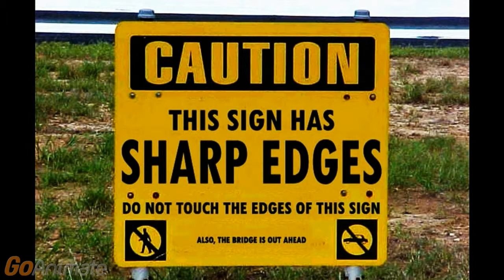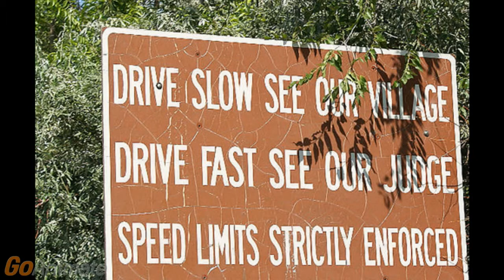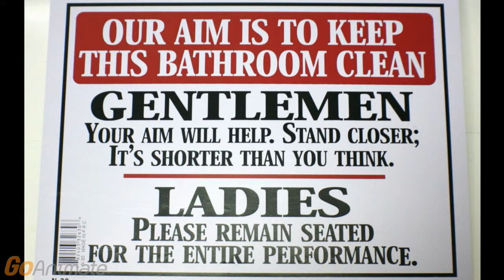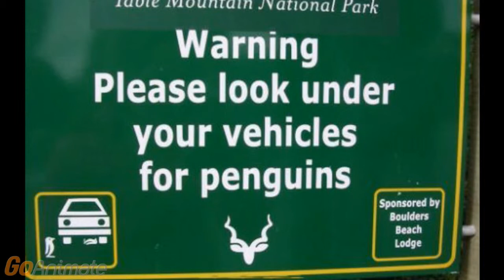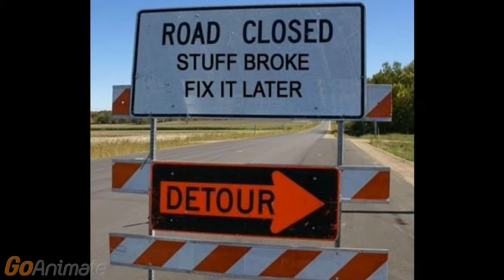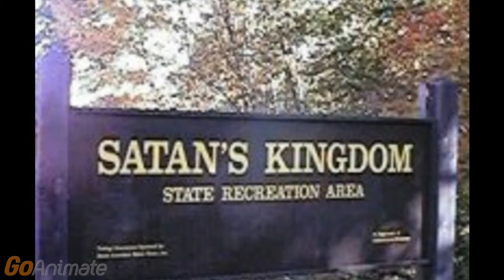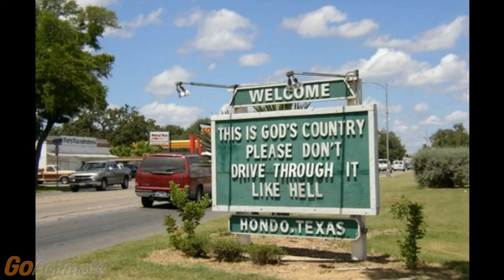9/11 Special: Funny Signs: This Sign has Sharp Edges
Tantrums: 2 (TailslandComedian and Skyler Hawkins)
Barfs: 16 (Ryder (PAW Patrol), TailslandComedian, Caleb The Animator, Kendrick Misner, Dina Endeavor, Aidan Howard, Myron Morrison, Tom Garrigus-Hawkins, Eric Smith, Lauren Calderon, Melanie Green, Shadow, Silver, Jennifer Robin Dorian)
People planted in ground: 2 (Rammy and Umjammer Lammy)
Injuries: 2 (Ryder (PAW Patrol), Dina Endeavor)
FNAF Characters Shown: 4 (Springtrap, Marionette A.K.A The Puppet, Freddy Fazbear, Chica the Chicken)